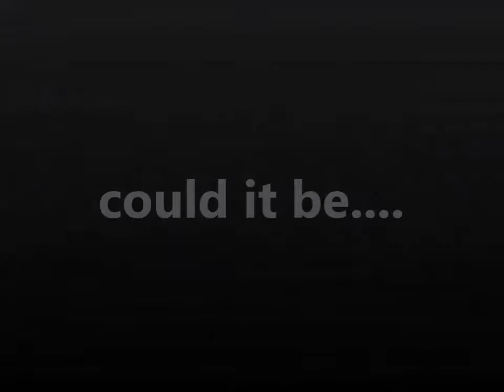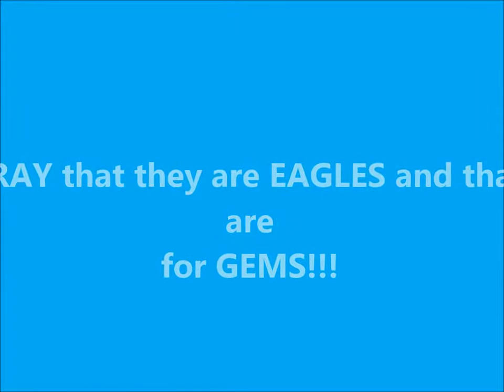Update #2: Eagles?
I REALLLLLLYYYYYY hope that they eagles come!!! AND they had better not be diamond ones! Else AJHQ, u shall find yourselves some very ANGRY jammers! And u had better redeem yourselves AJHQ from that TERRIBLE "Free" chat restrictions! At least let us copy and paste! (Hee hee the way to ALSO get around only being able to write 1 sentence or question at a time) :P or better yet -AJHQ you had BETTER revert the chat back to FREE chat!!! There are PLENTY of angry jammers here who would LOVE that! The way u reverted the aj map when the newer version did not look as good.. yet kept the awesome Kimbara Outback (: so PLEASE listen to us jammers AJHQ!

BFFs